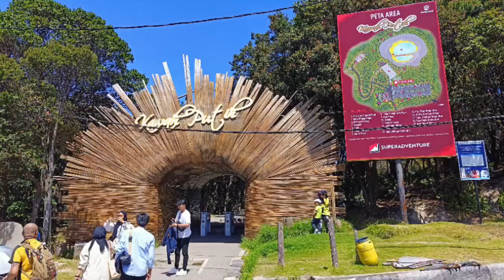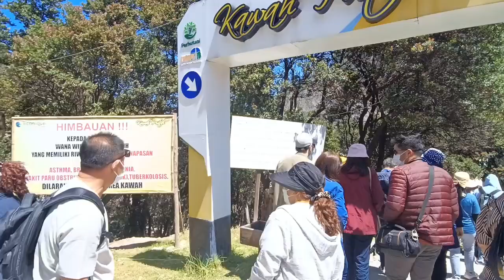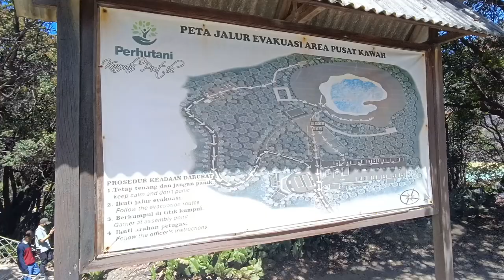LAWATIN KAWAH PUTIH BANDUNG INDONESIA